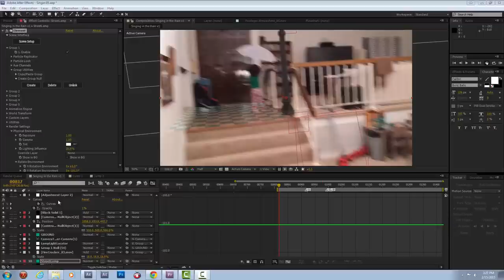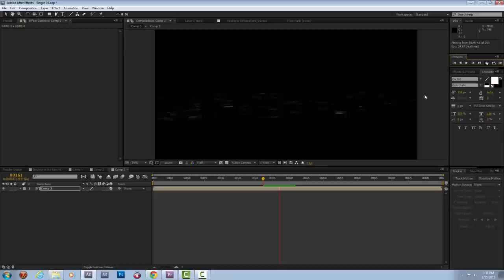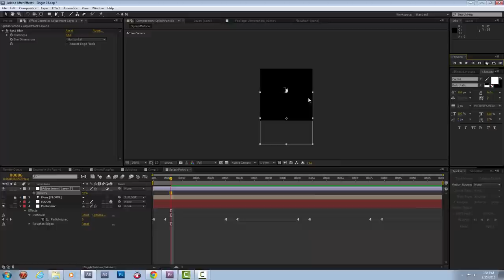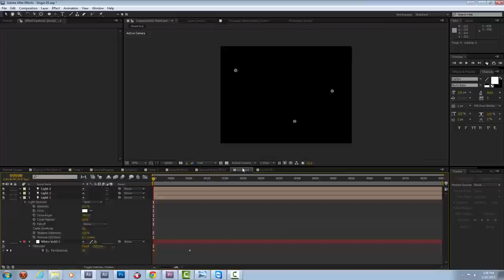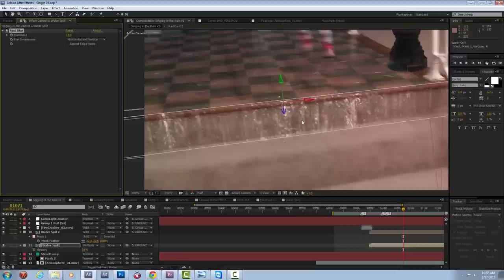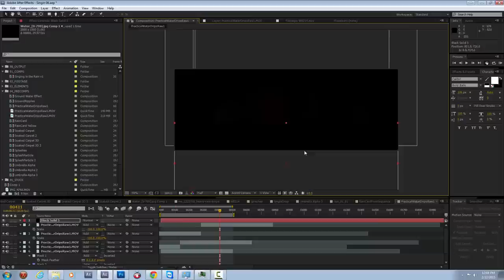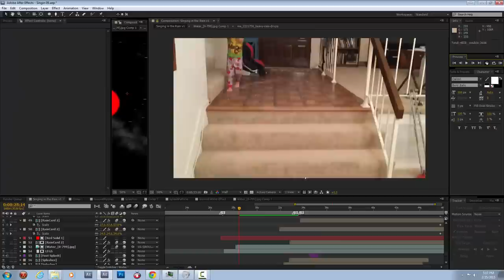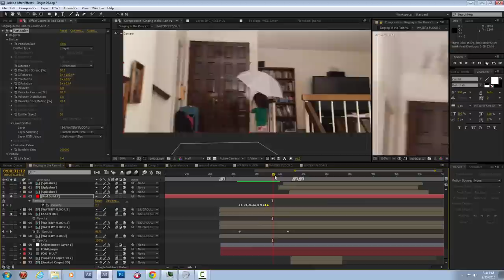Making of "Singin' in the Rain, Indoors" (Working Session)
Hello everyone, my time is tight these days, but I wanted to finally start pushing out some Making-Of's.

This one is really a timelapse of how I accomplished the water elements in this scene, with my narration to guide you through what I'm doing.   I hope to do more step-by-step tutorials in the future, and if people want to see the long version of any of these parts I could start posting them... though they're a few hours long :P   Luckily you can go to Settings and play back at Quarter speed if you want to be able to follow along more closely.  :)